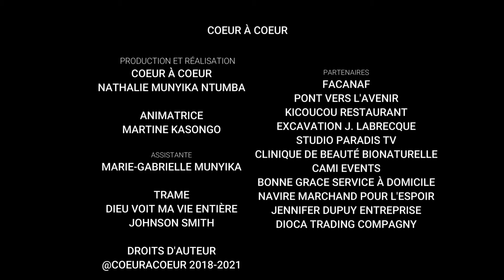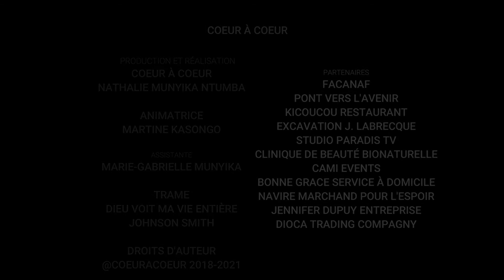Comment nettoyer nos parties intimes - Hygiène féminine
Plusieurs femmes ne font pas de distinction entre leur hygiène intime et leur hygiène régulière. Une bonne hygiène intime exige différentes habitudes, ce qui est important, puisque vos organes génitaux sont délicats et vulnérables aux infections.

Martine Kasongo nous en parle dans cette série sur l'hygiène féminine

Éphésiens 5, 29 Car jamais personne n'a haï sa propre chair; mais il la nourrit et en prend soin, comme Christ le fait pour l'Eglise,

Pour nous suivre :

COEUR À COEUR